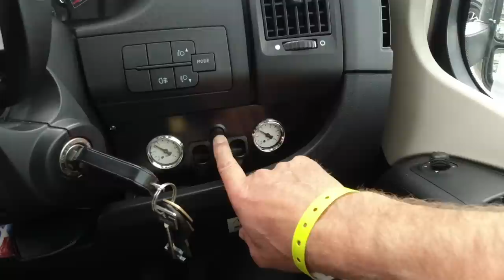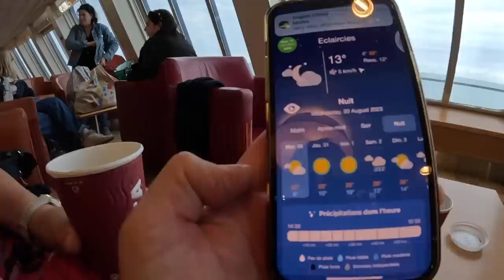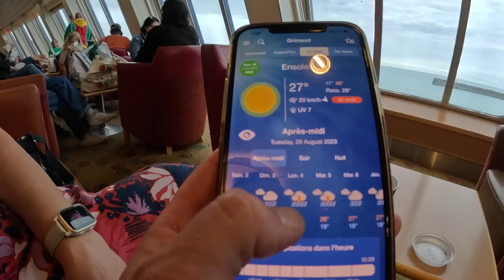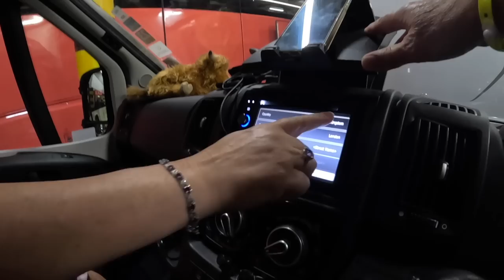Was the holiday a DISASTER?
It's the start of the Slaw's late summer holiday and it very nearly doesn't start!
They are travelling in their Hobby motorhome Helga @HobbyCaravan with their two Lhasa Apso dogs, Billy and Jessie.
Camping du Moulin
///altogether.creatively.pouts